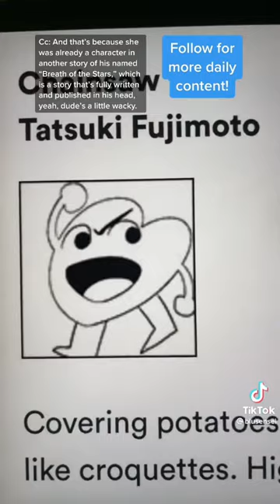Facts About Makima